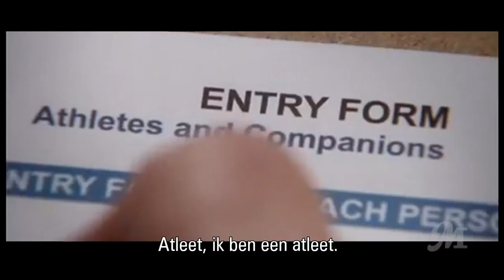Atletiek voor ouderen?! | Margriet van der Linden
Morgen starten de Nederlandse Kampioenschappen Masters Atletiek voor atleten van 35 jaar en ouder. We kijken vooruit met drie 70-plussers die morgen strijden voor goud: Roelf, Frans, Rietje & Anja.